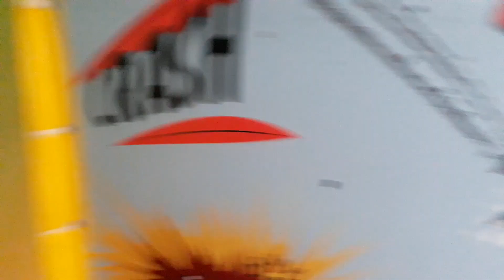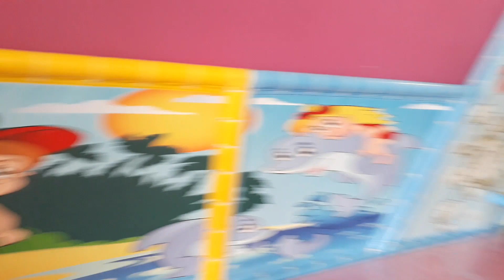Oyun Alanında Renkli Top Havuzuna Daldık!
oyun alanında renkli top havuzunda oyunlar eğlenceli çocuk videosu